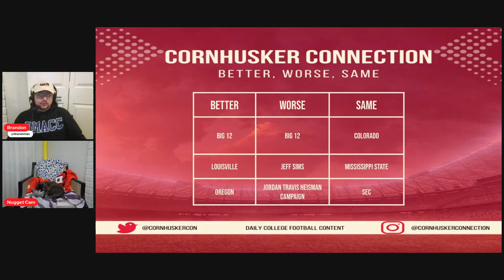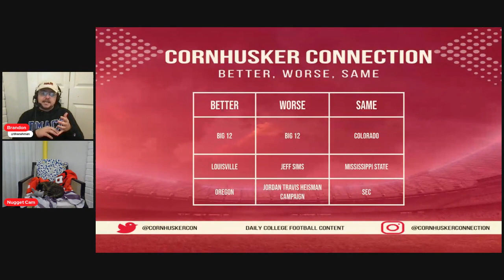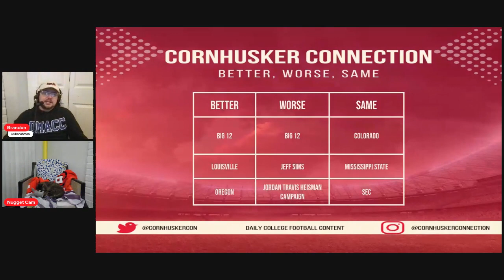Husker Hangover: This is What a Big 10 West Championship Looks Like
After Nebraska’s 31-14 win over Purdue, this is what a division title looks like. Electric defense, and good-enough offense. Brandon also goes over who is better than what he thought, who is worse than he thought, and who is the same as he thought.